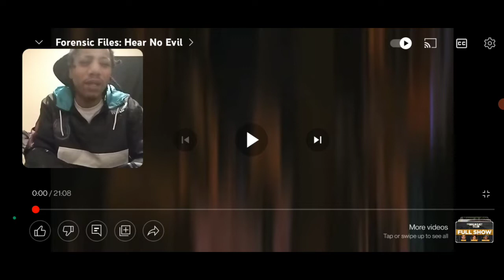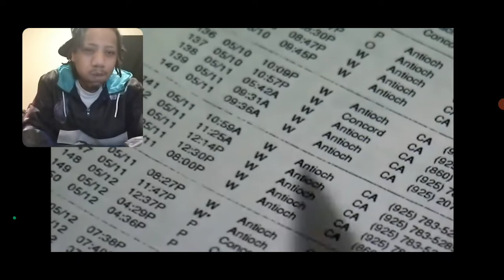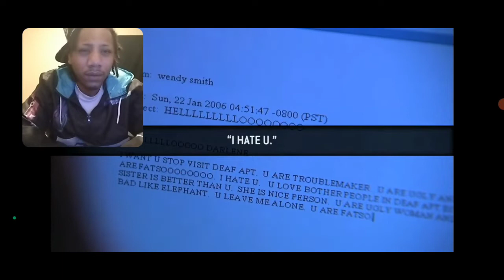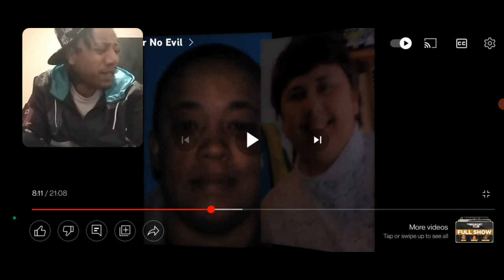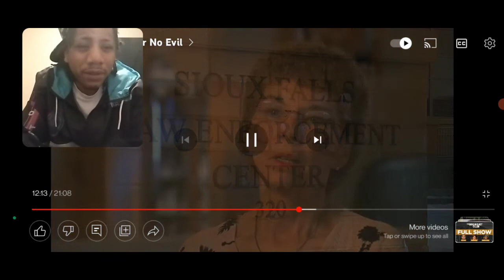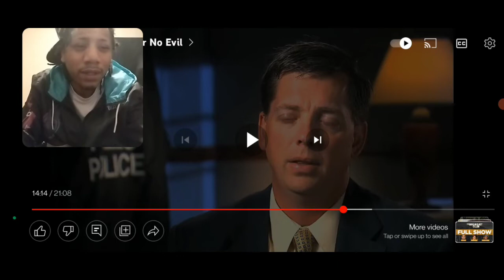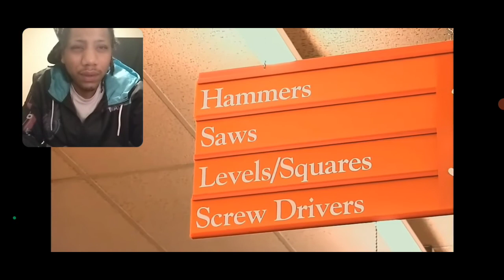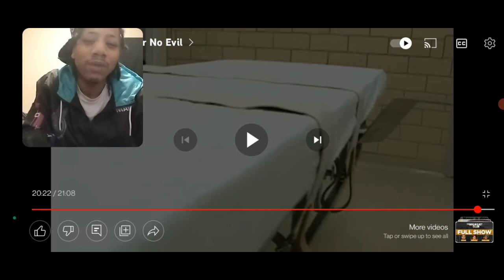Forensic Files - Hear No Evil Reaction